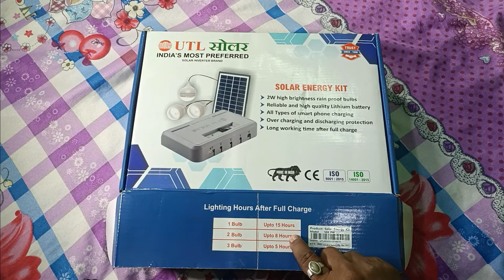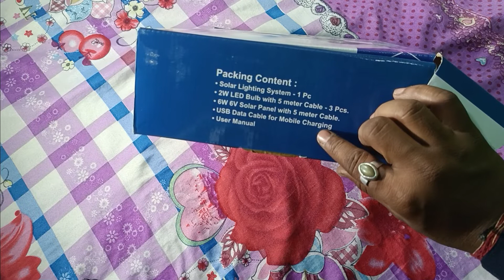UTL Solar Home Lighting System | सोलर होम लाइटिंग किट | Best low budget Solar system unboxing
This system is all in one solar kit , comprising of solar module, bulb, battery, charge controller, and a mobile charger best suitable for trekking, off-grid applications .